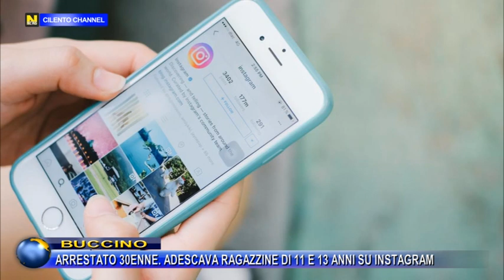BUCCINO, ARRESTATO 30ENNE, ADESCAVA RAGAZZINE DI 11 E 13 ANNI SU INSTAGRAM.